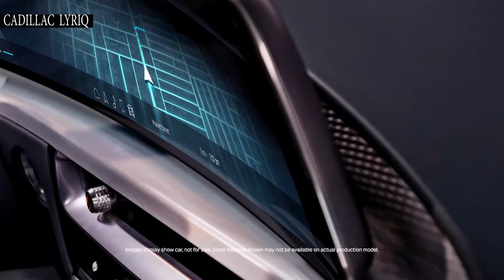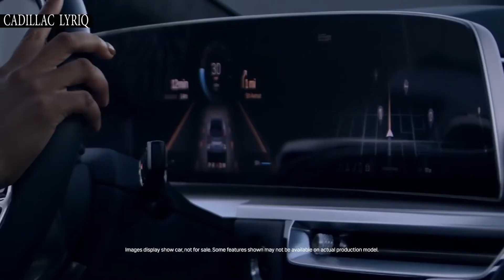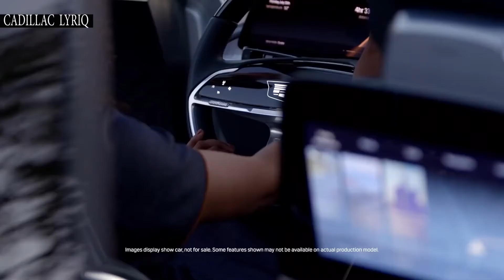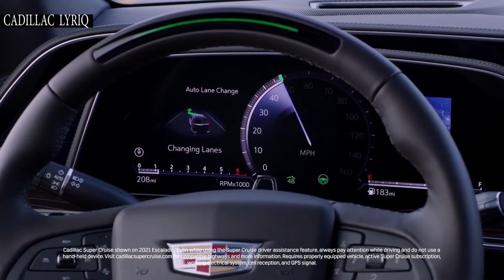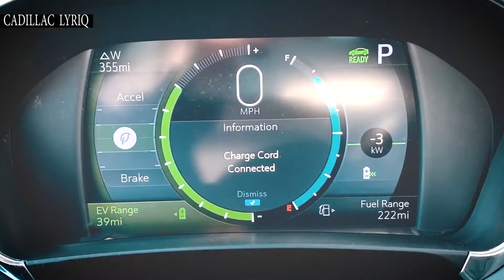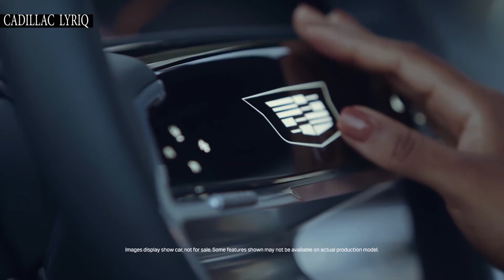Cadillac Lyric Show Car, Super Luxury Performance, The next generation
This is the spark. The dawn of a new era. Our electric future, rooted in more than a century of innovation, begins with an uncompromising SUV that’s charging boldly forward. Meet the Cadillac LYRIQ show car. An EV that connects heart to mind, soul to body and human to machine.
The Cadillac LYRIQ is based on GM’s next-generation, modular electric vehicle platform and driven by the Ultium propulsion system, allowing Cadillac to deliver customers a variety of range and performance options. With range being one of the biggest factors when it comes to selecting an EV, we’re designing LYRIQ to offer beyond 300 miles of range on a full charge, based on internal testing.

Welcome to  @StarsClub  !